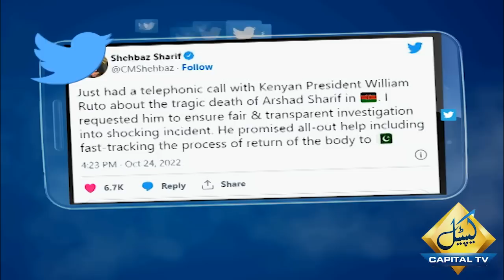Nawaz Sharif Expresses Grief Over Arshad Sharif Incident | Capital TV